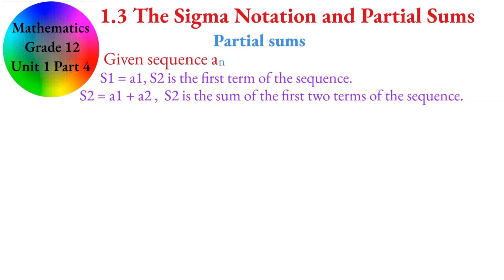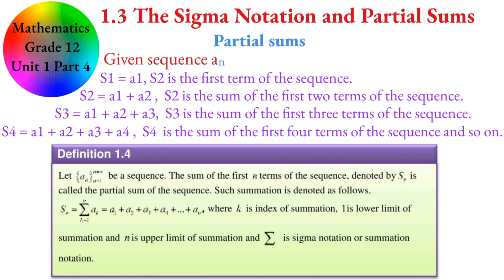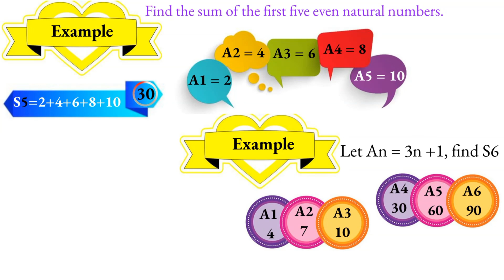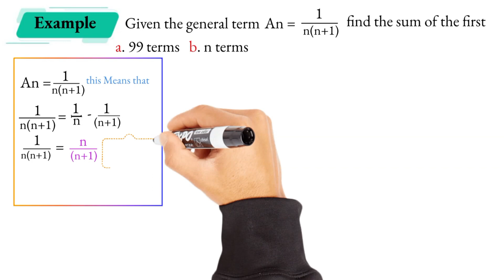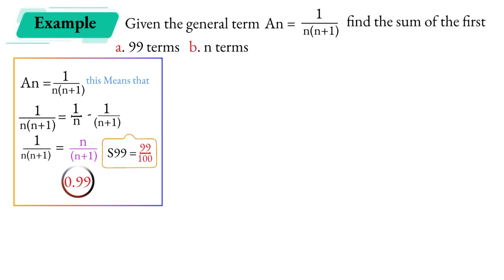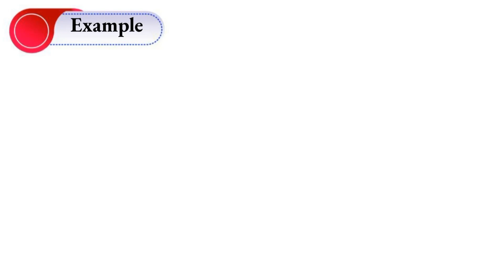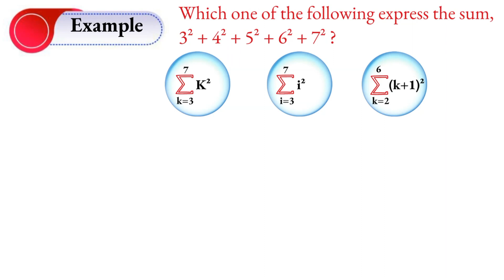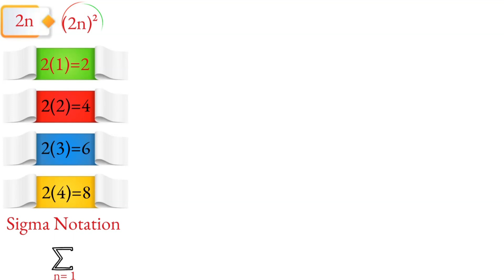Mathematics Grade 12 Unit 1 Part 4 New Curriculum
🌟 Welcome to Entrance Hub Ethiopia! 🌟

Discover the gateway to your dreams with our educational and informative YouTube channel dedicated to helping you succeed in various entrance exams and academic pursuits in Ethiopia. Whether you're preparing for university entrance exams, job interviews, or seeking guidance on career choices, we're here to guide you every step of the way.

📚 Educational Excellence:
At Entrance Hub Ethiopia, we are committed to providing high-quality educational content that empowers you to achieve your academic and career goals. Our team of experienced educators and subject matter experts are here to simplify complex topics, provide valuable tips, and offer practical advice to help you excel.

🔍 What You'll Find Here:
- University Entrance Exam Preparations: Comprehensive guidance, tutorials, and practice materials for various university entrance exams, including EHEECE, NEAEA, and more.
- Career Insights: Explore different career paths, job opportunities, and tips for personal and professional development.
- Study Hacks: Effective study techniques, time management strategies, and test-taking tips to boost your academic performance.
- Educational Resources: Reviews and recommendations for textbooks, online courses, and study aids to support your learning journey.
- Inspiring Success Stories: Real-life stories of individuals who have overcome challenges and achieved their dreams, serving as motivation for your own aspirations.

We believe in the power of community support and collaboration. Join our ever-growing community of learners, educators, and career enthusiasts. Engage with us through comments, discussions, and feedback – your input helps us tailor our content to your needs.

🔔 Stay Updated:
Stay up-to-date with the most current information and guidance that will propel you towards success.

Entrance Hub Ethiopia is your compass on the journey to academic excellence and career fulfillment in Ethiopia. Let's embark on this exciting adventure together! 🚀📖🎓